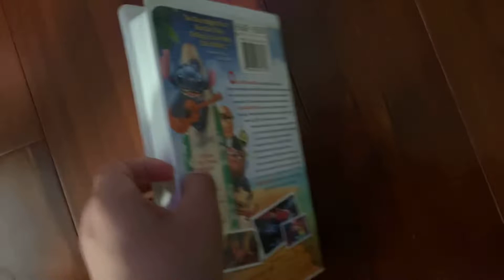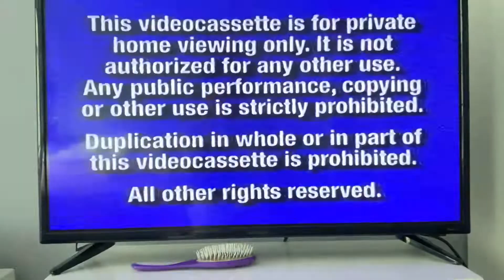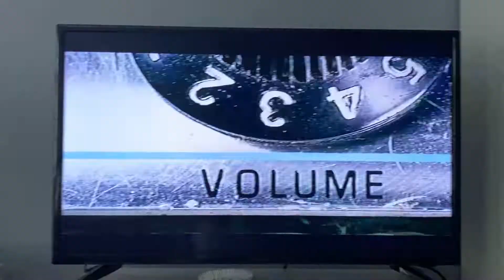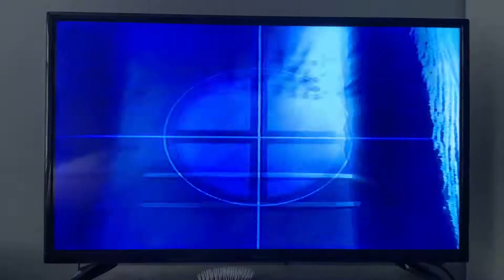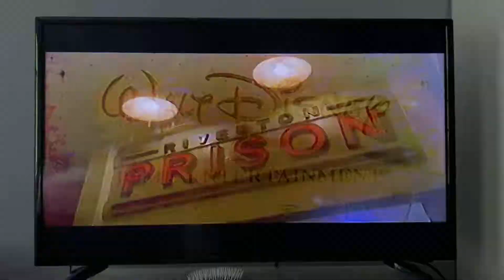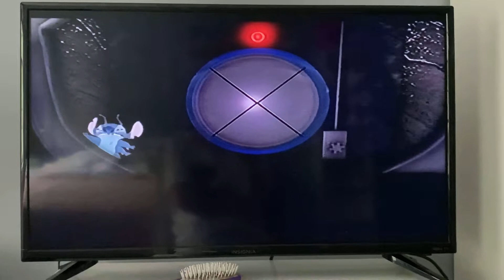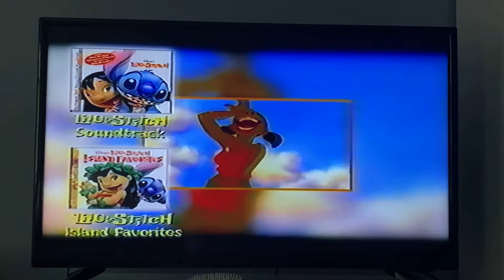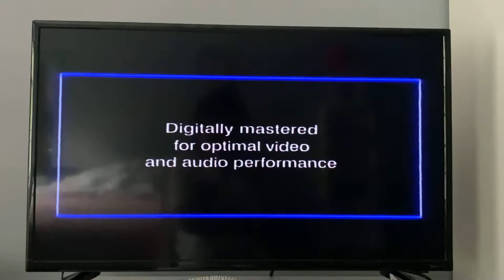Opening To Lilo And Stitch 2002 VHS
I made this video today and I made the other one yesterday so I had to.